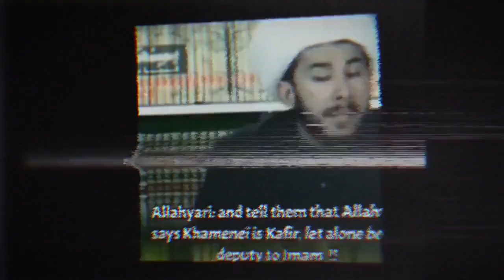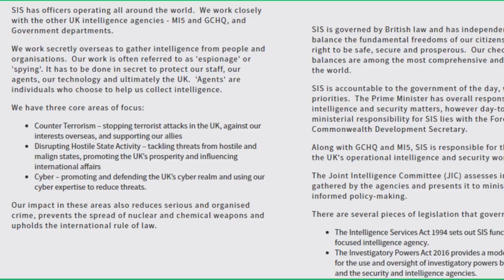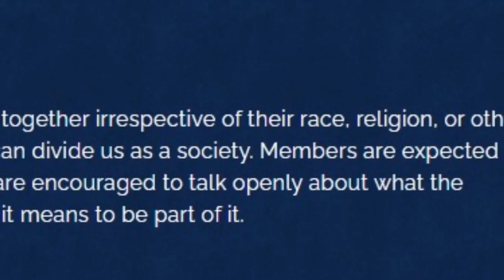Kia Hassan Allahyari Agent Hai ? | The Hidden Agent In Shiaism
In this eye-opening video, we delve deep into the intricate world of Shiaism to uncover the truth behind the enigmatic figure known as the hidden agent. Contrary to popular belief, our investigation does not point fingers at Hassan Allahyari, but rather directs attention towards Ayatollah Khomeni. Join us as we meticulously unravel the layers of secrecy surrounding this controversial topic and present compelling evidence that sheds light on the true identity of the hidden agent within Shiaism.

Referrals:
2:41
3:08
3:16
3:35